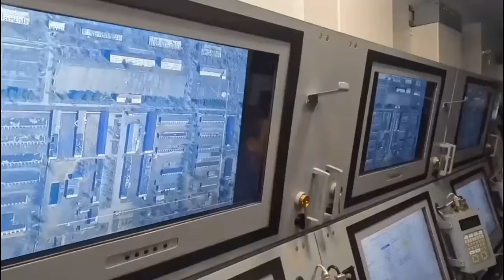Geger rusia obrak abrik markas militer ukraina pake drone forpost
Geger rusia obrak abrik markas militer ukraina pake drone